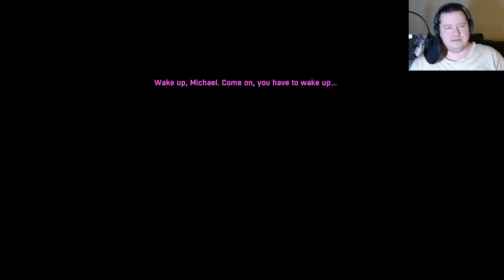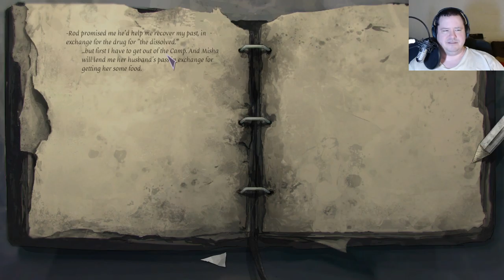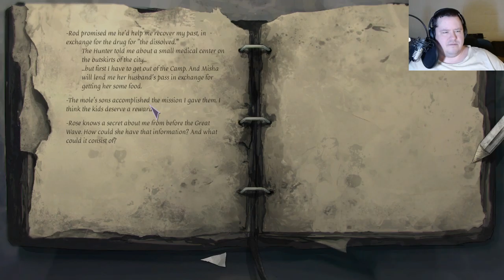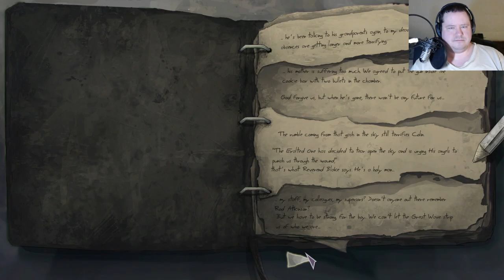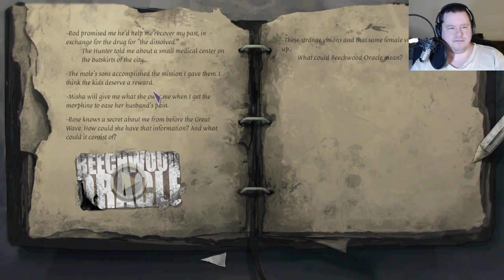Dead Synchronicity: Tomorrow Comes Today - Josiah Plays! - Part 1 [Blind] [1080p] [Twitch Stream]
Welcome to my seventy-fifth Let's Play series, in which I'll be playing and commentating on Dead Synchronicity: Tomorrow Comes Today, the 2015 narrative dystopian apocalyptic adventure game by Fictiorama Studios.

Dead Synchronicity: Tomorrow Comes Today, Dead Synchronicity, Dead, Synchronicity, Tomorrow Comes Today, Let's Play, Let's, Play, LP, Playthrough, Walkthrough, Gameplay, Fictiorama Studios, Fictiorama, Daedalic, Adventure, Story-Based, Narrative, Exploration, Investigation, Mystery, Apocalyptic, Post-Apocalyptic, Dystopian, Dark, Grim, Kickstarter, Male Protagonist, Male Hero, Michael, Josiah Plays!, Josiah, Games, Video Games, PC Games, PC, Gaming, PC Gaming, Twitch, Stream